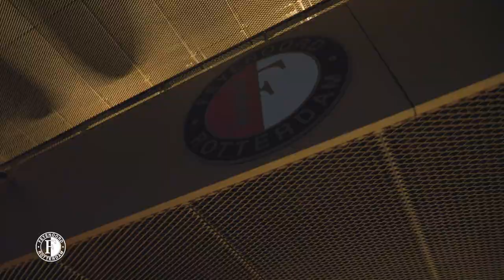Willem Van Hanegem Trofee voor 𝐌𝐚𝐧𝐨𝐧 𝐌𝐞𝐥𝐢𝐬 🏆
Voorafgaand aan de wedstrijd tussen Feyenoord Vrouwen 1 en VV Alkmaar ontving Manon Melis, coördinator vrouwenvoetbal van Feyenoord, de negende Willem Van Hanegem Trofee uit handen van technisch directeur Frank Arnesen. Melis, die unaniem werd gekozen, is al jarenlang de drijvende kracht achter het vrouwenvoetbal binnen Feyenoord, met als hoogtepunt het debuut van Feyenoord Vrouwen 1 in de Pure Energie Eredivisie Vrouwen in 2021.